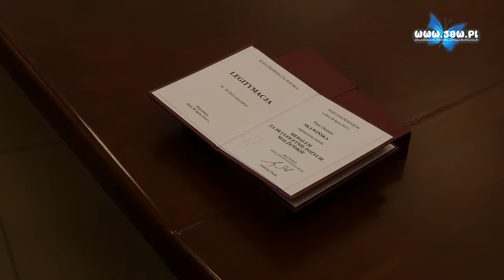Jubileusze pożycia małżeńskiego. 50 lat razem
Pół wieku – tyle jest już ze sobą osiem par z Jaworzna, które podczas uroczystości w Urzędzie Miejskim zostały odznaczone przez prezydenta Pawła Silberta. W ich ręce trafiły „Medale za długoletnie pożycie małżeńskie” przyznane przez prezydenta Rzeczpospolitej Polskiej.

Na początku uroczystości zgromadzonych gości powitała kierownik Urzędu Stanu Cywilnego Aleksandra Talowska, która pogratulowała jubilatom. Następnie wręczono odznaczenia. Otrzymali je: Krystyna i Wirginiusz Łaźnia, Danuta i Janusz Skawińscy, Krystyna i Edward Urban, Maria i Władysław Urbanik, Dorota i Józef Warzecha, Krystyna i Jan Wąsik, Zofia i Józef Wontor oraz Anna i Stanisław Zielińscy. Jubilaci w tym wyjątkowym dniu nie kryli wzruszenia.

Parom gratulujemy i życzymy kolejnych lat w szczęściu i miłości.